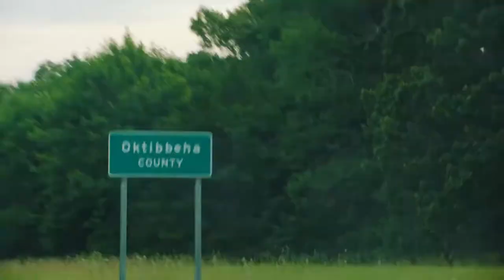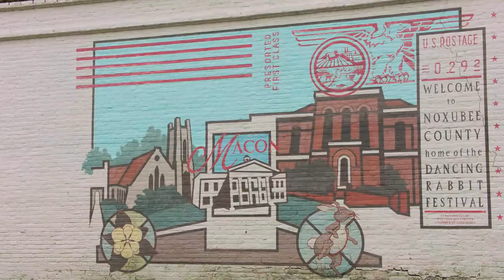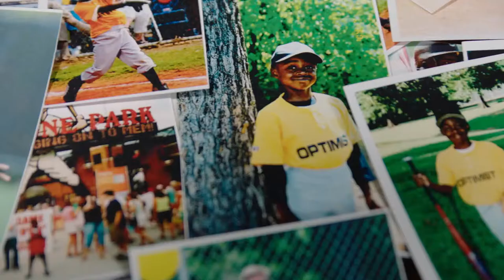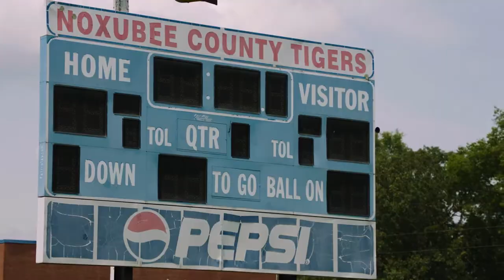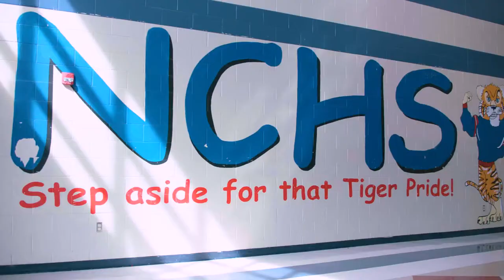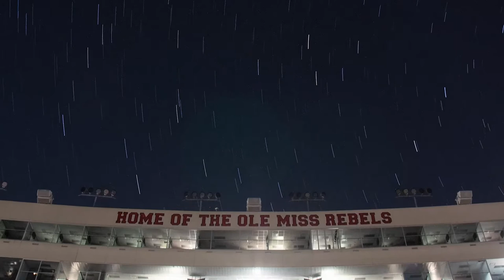Kicking off Titans Week Two Gameday with A Titans Story: Mississippi Made (Episode One)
Chronicling the growth of A.J. Brown and Jeffrey Simmons during their early years in the Magnolia State.  From success in other sports to growing up in nearby rural towns at rival high schools, see the roots that shaped these Titans superstars.

(via Tennessee Titans on YouTube)